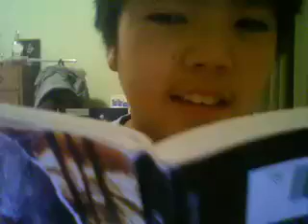Summer Update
Summer sucks!